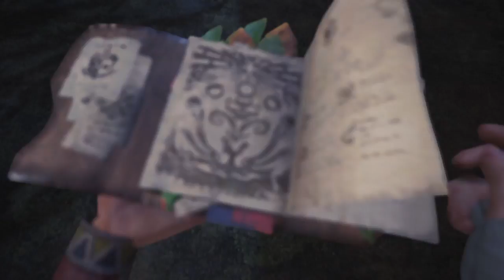MHW クモの巣・ツタの葉 簡単オススメ入手方法とルート モンハンワールド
落とし穴の素材であるクモの巣とツタの葉の入手ルートになります。